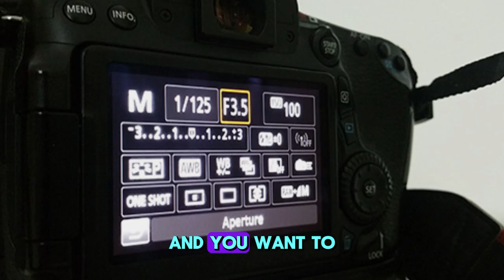Use this camera feature to get better photos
Apeture priority whereby you Manuel set apeture but everything else is automatic  can be more advantageous than Manual mode for because

1. **Speed and Convenience**: Aperture Priority mode allows photographers to quickly adjust the aperture to control depth of field while the camera automatically sets the appropriate shutter speed. This can be faster and more convenient than manually adjusting both settings, especially in rapidly changing lighting conditions.

2. **Consistent Exposure**: In situations where lighting conditions vary, such as when moving between sunny and shaded areas, Aperture Priority helps maintain consistent exposure. The camera adjusts the shutter speed to adapt to these changes, which can prevent overexposed or underexposed shots.

3. **Focus on Creative Aspects**: By using Aperture Priority, photographers can focus more on the creative aspects of photography, such as composition and subject matter, without worrying about constantly adjusting exposure settings.

4. **Depth of Field Control**: Aperture Priority allows photographers to easily control depth of field. This is particularly useful for portraits, where a wide aperture can create a pleasing background blur (bokeh), or for landscapes, where a smaller aperture can keep the entire scene in focus.

5. **Ideal for Dynamic Environments**: In dynamic environments where subjects are moving or lighting is unpredictable, Aperture Priority can help ensure that the camera settings are optimal for capturing the moment without missing a shot due to manual adjustments.

6. **Learning Tool**: For beginners, Aperture Priority mode is a good step up from fully automatic modes. It helps them understand the relationship between aperture, shutter speed, and exposure without the complexity of managing all settings manually.

7. **Reduced Risk of Errors**: Manual mode requires constant attention to both aperture and shutter speed, which can increase the risk of exposure errors. Aperture Priority reduces this risk by automating one aspect of the exposure triangle.

While Manual mode offers complete control over camera settings and is essential for certain situations, Aperture Priority provides a balanced approach that simplifies the shooting process while still giving photographers significant creative control.

And this is why, you need Apeture priority is better than raw
Fimed